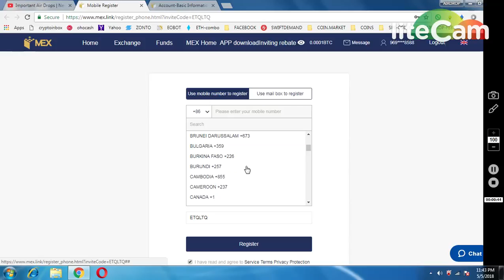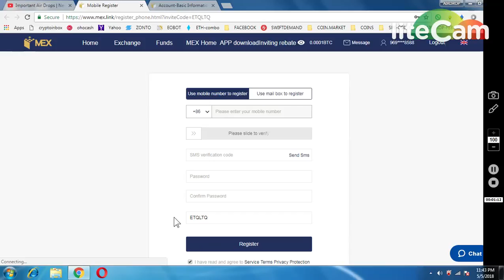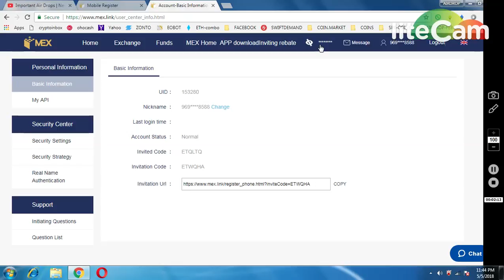MEX EXCHANGE 100 COINS DON'T MISS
1) BOOKMARK MY SITE FOR TOKEN UPDATE ABOUT EXCHANGE

     PQlI22dostomA
3) JOIN MY TELEGRAM CHANEL FOR TOKEN EXCHANGE :